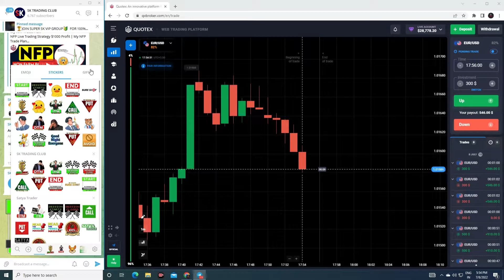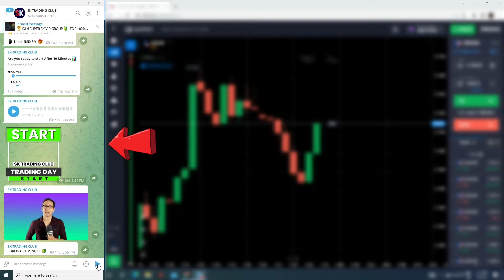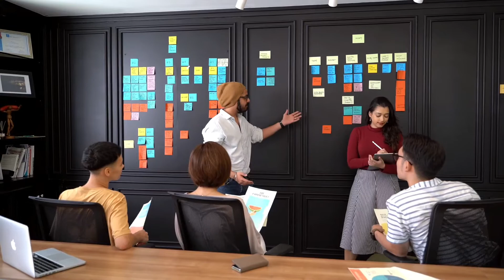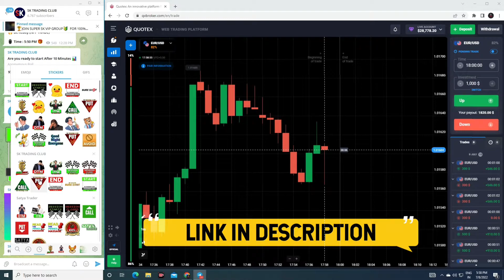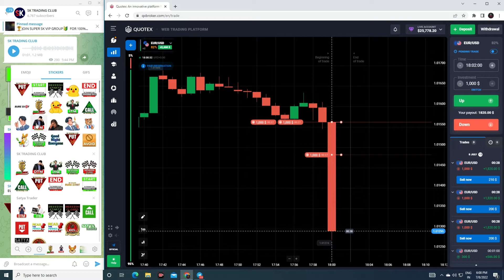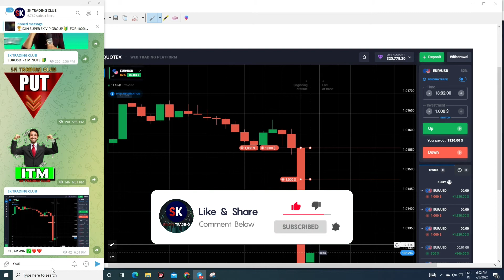QUOTEX $3000 PROFIT IN 1 MINUTE || QUOTEX MY PERSONAL TRICK IN NFP 2022 || QUOTEX BUG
QUOTEX $3000 PROFIT IN 1 MINUTE || QUOTEX MY PERSONAL TRICK IN 2022 || QUOTEX BUG

In this video i have explained about , how to trade in NFP news After watching the complete video, I can assure you that your accuracy will be top of the level.

illegal  Activities, all contents provide by this channel is meant for Education Purpose only it is very important to do your own analysis before making any investment based on your own personal circumstance.